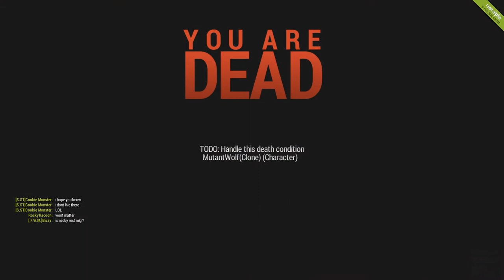Friends Play: Rust!